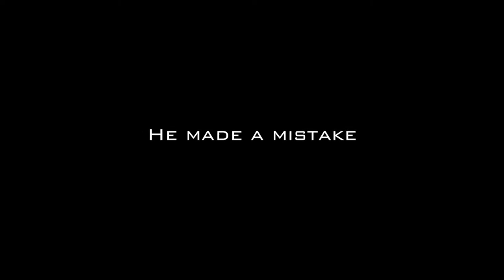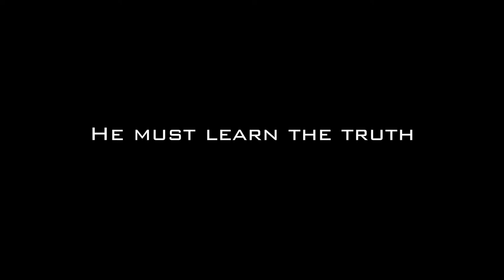Jerma2985: The Movie | [HD Trailer]